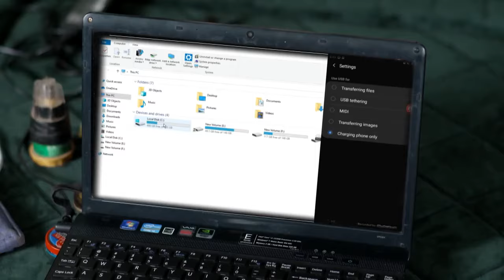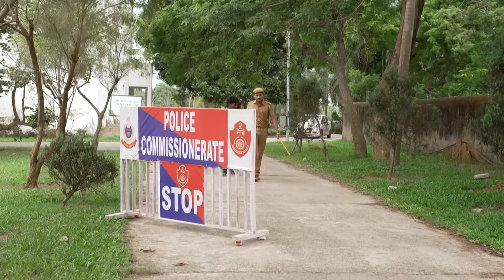Suna Jhia - Week In short - Gauri Chowdhury, Shankar Mangara, Gitarani Chowdhury - Zee Sarthak